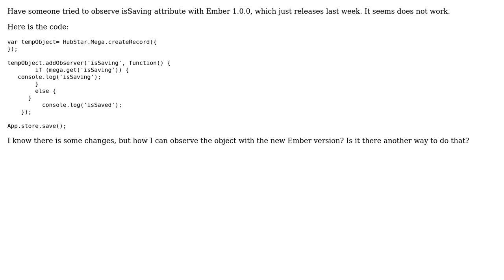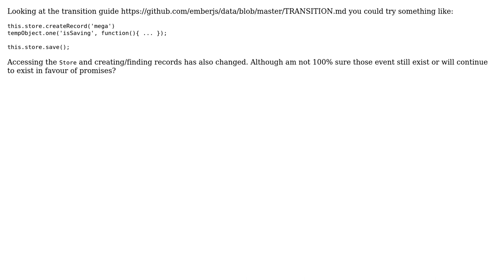ember Observe isSaving (2 Solutions!!)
ember Observe isSaving

With thanks & praise to God, and with thanks to the many people who have made this project possible! You are responsible for your own actions.